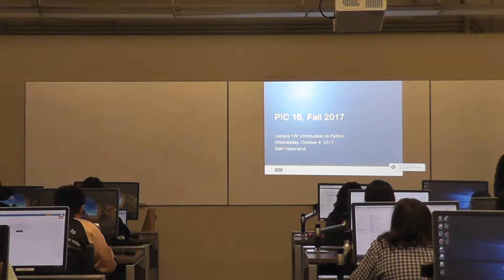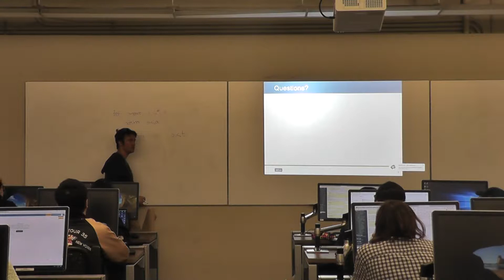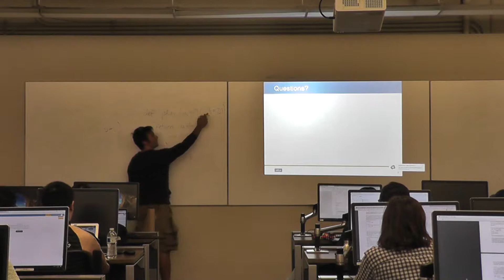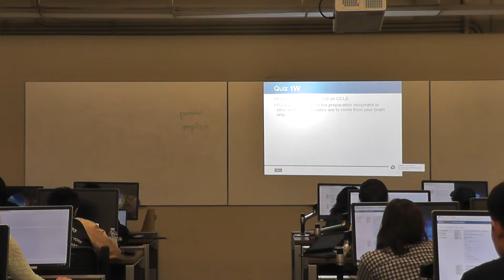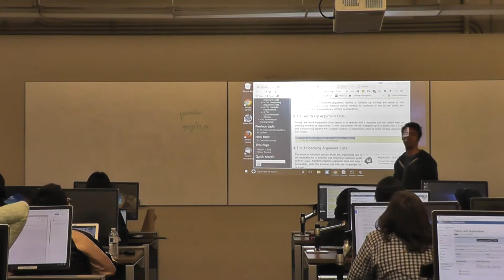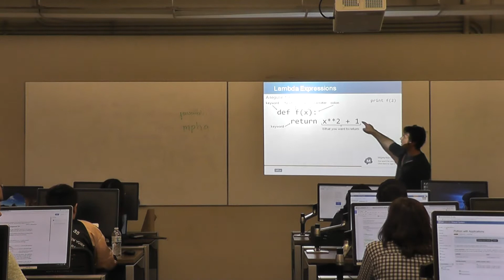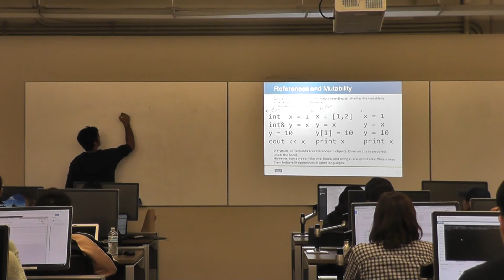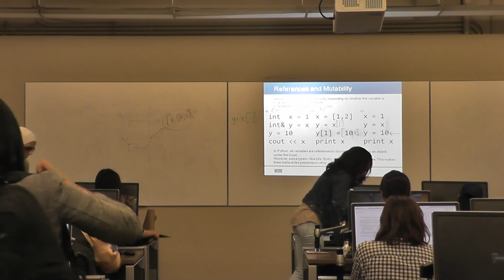Lecture 1W Fall 2017 (10 a.m.)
What I said about the "sorted" function was mostly correct for Python 2: it accepts a parameter "cmp", a function that defines how elements are to be compared. (This is how sorting works in C++ and Java, too). However, "cmp" is no longer accepted in Python 3. for the new way to use "sorted".